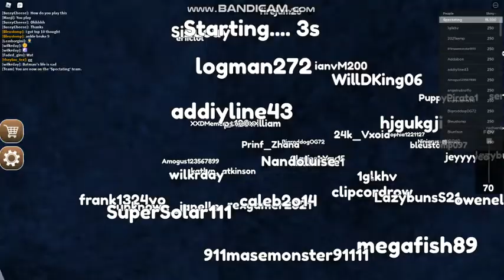80 Sub Special! Back In Roblox!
I'm Back Doing Roblox Vids! Play The Game